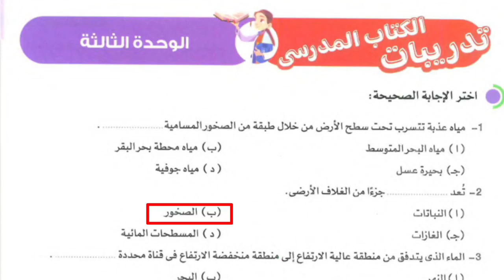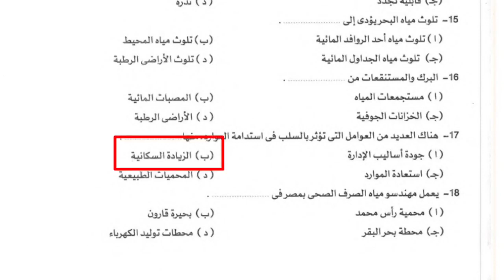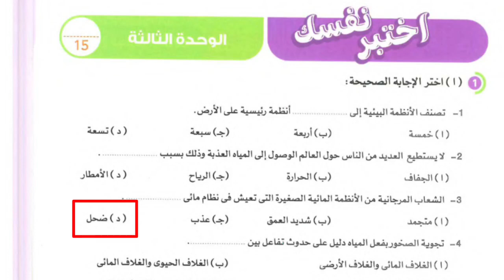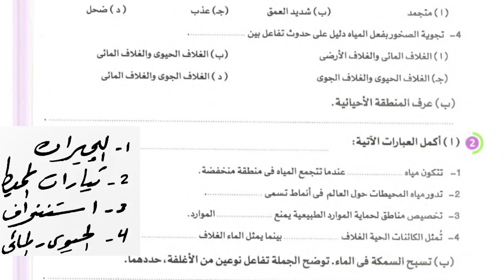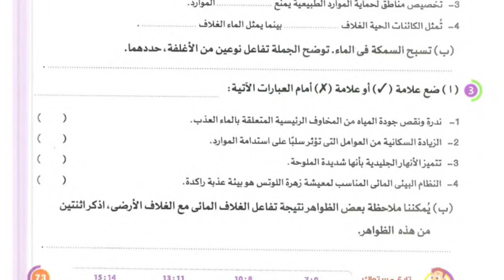علوم 5 ب تدريبات الاضواء على الوحدة الثالثة والكتاب المدرسي ترم ثاني 2024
حل وشرح تدريبات كتاب الاضواء على الوحدة الثالثة والكتاب المدرسي علوم الصف الخامس الابتدائي الترم الثاني 2024 شرح العلوم بطريقه سهله